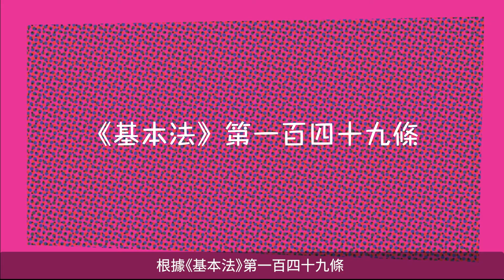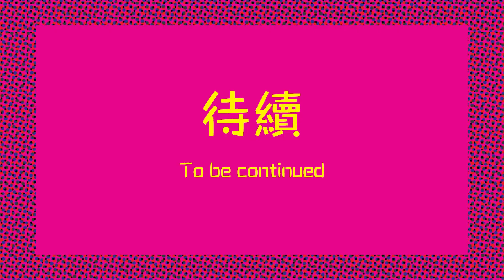兒童《基本法》教育推廣（第三輯） │ 第二集：對外事務——中國香港（粵語版）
漫遊基本法3
主辦：中華歷史文化獎勵基金
統籌：國史教育中心（香港）
計劃名稱：兒童《基本法》教育推廣（第三階段）
《基本法》推廣活動資助計劃及《基本法》推廣的研究資助計劃：15/2021

《漫遊基本法》以動畫及漫畫向學童推廣《基本法》，深入淺出地解釋《基本法》的重要條文。除動畫及漫畫外，每一主題還附有工作紙，既可補充條文內容，亦可鞏固所學。觀看動畫後，鼓勵大家填寫以下問卷，幫助我們收集大家的意見：

*此刊物／計劃內容，並不代表香港特別行政區政府的立場